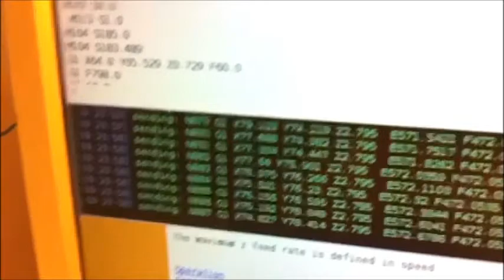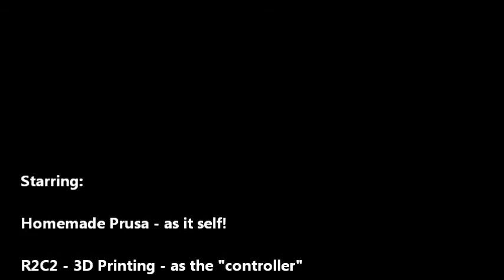Prusa Printing 3D Knot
R2C2 Controller printing 3D Knot using Prusa Printer.
Sequences of printing in time lapse.
2nd object that this printer has ever printed!